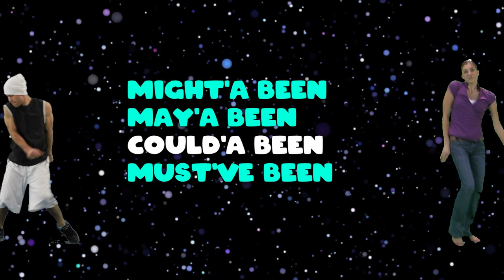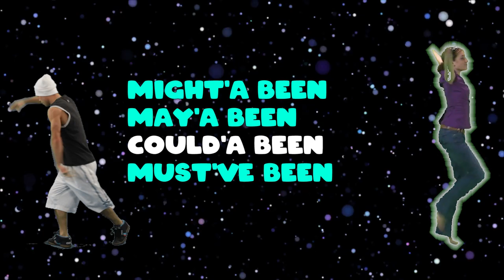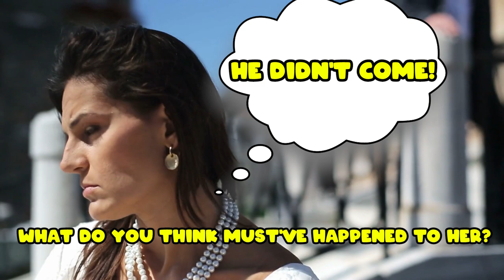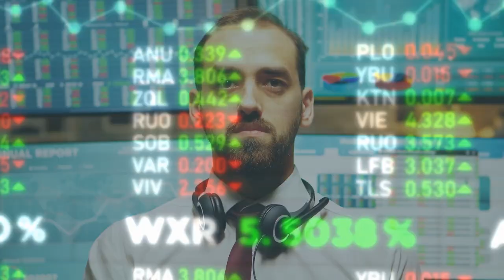Can you speak English fast? Learn to say might've, may've, could've must've | fun grammar song!